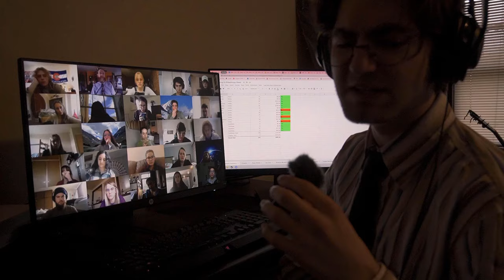Daily Vlog #1048 (destruction of the self)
This is a parody of those influencer day-in-the-life videos. probably had this MP4 on my computer for about 3 years now so I am repurposing it. Man, i love Markiplier in the thumbnail, so funny.

TimeStamps:
00:00 - I need to scream but have no voice
02:21 - Danner
02:28 - I need to scream but have no voice